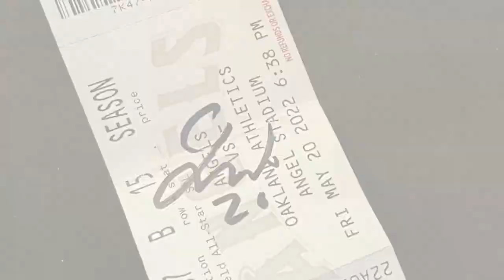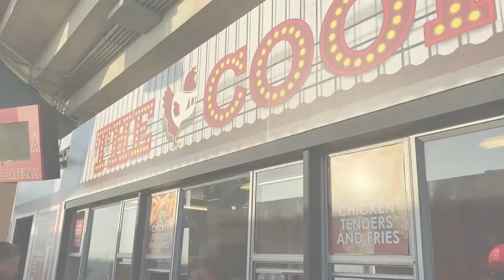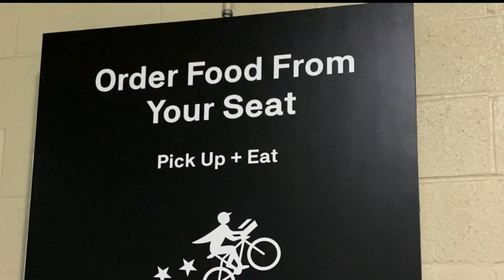Angels v Blue Jays - Autographs at Angel Stadium !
Went to see the Angels play the Toronto Blue Jays since Tristyn needed a toss up from the Blue Jays.  A Ohtani v Ryu pitching matchup was fun to see!
Angel Stadium 5-26-22